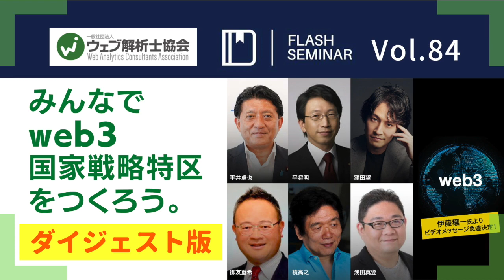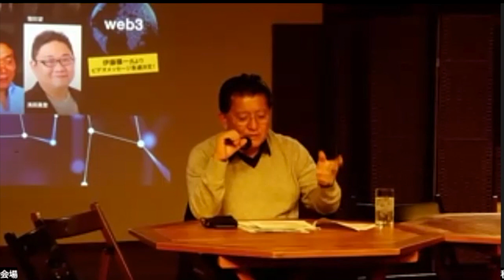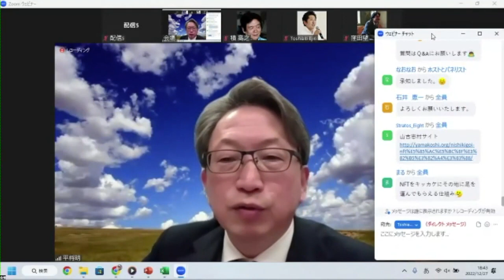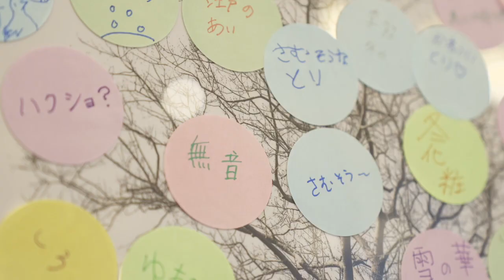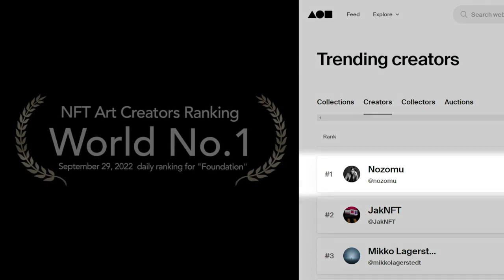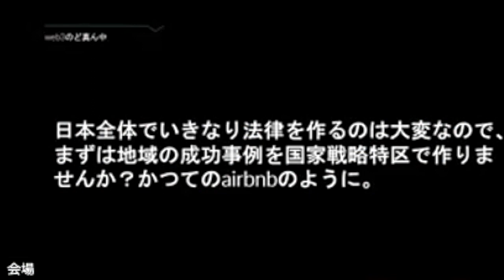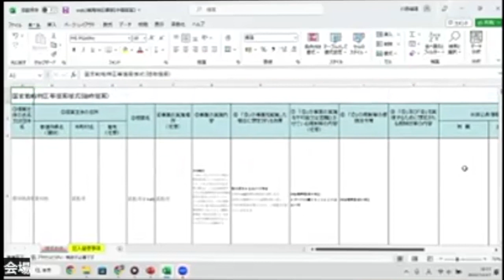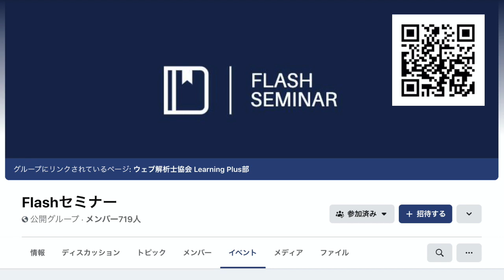【Flashセミナー】Vol.84 みんなでweb3国家戦略特区をつくろう。｜ウェブ解析士協会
「Web3.0（ウェブスリー）時代の到来は日本にとって大きなチャンス。しかし今のままでは必ず乗り遅れる。」

これは自民党デジタル社会推進本部 NFT政策検討PTの発表したホワイトペーパーの内容である。ここでは、具体的な国内政策の課題が諸外国と比較して記載されており、日本の起業家だけが海外と比べて、足を引っ張られており、優秀な起業家が海外流出してしまうことが語られている。その問題を避けるためには、法律改正が有効で、既に法案についても議論されているものの、法律改正には時間がかかる。そこでweb3時代の戦略特区を作ることで、課題の鮮明化・PDCAを通じて、日本にweb3の産業が育成できるようなモデルケースを構築したい。
【登壇内容】
基調講演「平井卓也：web3の未来」
特別講演「web3の海外事例と日本の課題」
特別講演「平将明：web3ホワイトペーパーの変える世界」
窪田望：「web3国家戦略特区をつくりたい」
  受講特典：web3国家戦略特区申請書の雛形プレゼント

「web3で日本が勝つためには？」
平井卓也×山口功作×御友重希×積高之×窪田望×浅田真登
【TOPICS】
- NBA TOP SHOTモデルが出来ない日本の法律課題
- 期末税制の課題と現在地/トークンに係る税務・会計基準の明確化
- 世界のweb3起業家を呼び込むためには？
【登壇者紹介】
▶︎平井 卓也
自民党デジタル社会推進本部長、一般社団法人ウェブ解析士協会顧問、
衆議院議員、初代デジタル大臣
2018年第4次安倍改造内閣にてIT政策担当大臣、内閣府特命担当(科学技術・知的財産戦略・クールジャパン戦略・宇宙政策)大臣就任。2019年10月自民党デジタル社会推進特別委員長に就任。2020年9月菅内閣にてデジタル改革担当大臣、情報通信技術(IT)政策担当大臣、内閣府特命担当大臣(マイナンバー制度)就任。2021年9月初代デジタル大臣就任。現在は自民党デジタル社会推進本部長。

▶︎平 将明
自由民主党所属の衆議院議員、自由民主党広報副本部長・ネットメディア局長・情報調査局長。 経済産業大臣政務官兼内閣府大臣政務官、自民党副幹事長、内閣府副大臣、衆議院環境委員長を歴任した。

▶︎御友 重希
CePiC/SIHメンター共同代表、デジ田応援団員　公共創造家、現 預金保険機構 検査部長（前 内閣官房 デジタル田園都市国家構想実現会議事務局 内閣参事官）
野村総合研究所未来創発センター主席研究員（財務省より官民交流）、ＣｅＰｉＣメンター共同代表（ＳＤＧｓ　Ｉｎｎｏｖａｔｉｏｎ　ＨＵＢ　ｐｒｏｊｅｃｔｓ担当）。１９９５年大蔵省（現財務省）入省。証券局、主税局、在伊日本大使館を経て、国際局でＧ７／２０・ＩＭＦ、主計局で総務省・外務省等予算、理財局で財政投融資担当。内閣官房副長官秘書官、英国王立国際問題研究所（チャタムハウス）客員研究員、大臣官房信用機構課を経て、環境省に出向しＧ７富山・伊勢志摩等担当。その際設立した一般社団法人ＣｅＰｉＣのメンター共同代表。大臣官房秘書課企画官、金融庁では証券取引等監視委員会、総務企画局市場業務室、総合政策局国際政策管理官でＧ２０福岡・大阪等担当。2022年6月より現職。

▶︎積 高之
MBA 関西学院大学大学院非常勤講師　ウェブ解析士協会事業推進部長
株式会社リリク シニアコンサルタント、関西学院大学 非常勤講師、上田安子服飾専門学校 非常勤講師、関西学院大学専門職大学院 先端マネジメント専攻（後期博士課程）在学中、経営管理修士（MBA）、関西学院大学大学院経営戦略研究科卒、チーフSNSマネージャー・上級SNSエキスパート・上級ウェブ解析士・ITコーディネータ

▶︎窪田 望
米国NY州生まれ。慶應義塾大学総合政策学部卒業。大学在学中の19歳の時に起業し、現在18年目。東京大学大学院工学系研究科技術経営戦略学専攻グローバル消費インテリジェンス寄附講座 / 松尾研究室（GCI 2019 Winter）を修了。2019年、2020年には3万7000名の中から日本一のウェブ解析士（Best of the Best）として2年連続で選出され殿堂入り。NFT鳴門美術館でAIを使った絵画展「Deep Art展」を開催。羽田イノベーションシティーで「題名のないAI絵画展」開催。価値デザインコンテストにて内閣総理大臣賞受賞。渋谷ヒカリエにてMONSTER EXHIBITION 2022最優秀賞受賞。NHK、テレビ東京、日経BP、日本経済新聞など出演多数。

▶︎浅田 真登
上級ウェブ解析士。電力会社にてシステム担当などを約１０年経験。自身の知識や経験をもっと人のために活かしたいと独立を目指して転職。中小企業の相談対応や公共事業への参画など事業者支援に必要な経験を積んで独立開業。名古屋を拠点にデジタルマーケティング支援・DX推進（IT導入）・新規事業サービス開発支援（社会貢献型事業）を軸に活動中。マーケティングの可能性や面白さを伝えるために、イベントでの講師や勉強会の開催なども積極的に活動している。

■Flashセミナーとは
Flashセミナーは、ウェブ解析士協会が主催するセミナーです。
ウェブマーケティング関係を中心に、今のビジネスパーソンや経営者に必要なスキルをスパイスとして次々紹介していきます。基本はオンラインのウェビナー形式。自宅で気軽に参加できます。
感想ツイートはこのタグで！

■ウェブ解析士協会Flashセミナー
Facebookページ

■ウェブ解析士協会
Facebookページ